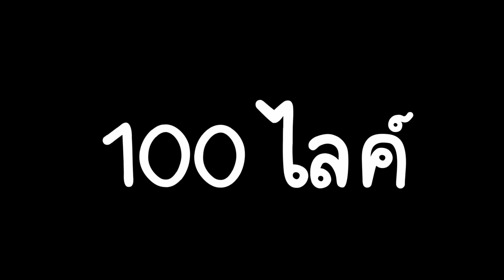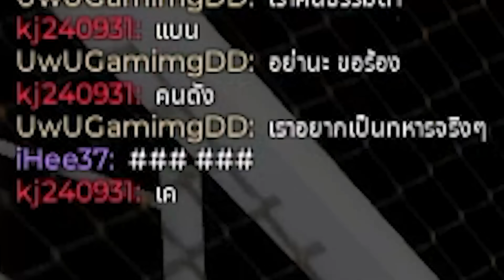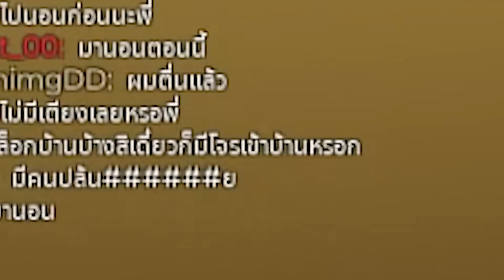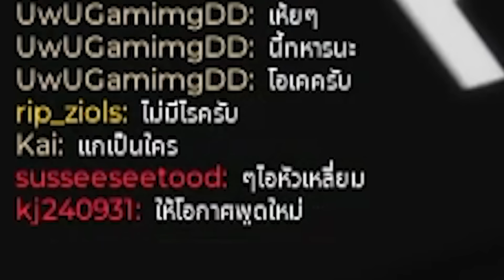Roblox Brookhaven🏡RP│ค่ายทหารพาเพลิน ของจอมพลปูเปรี้ยว